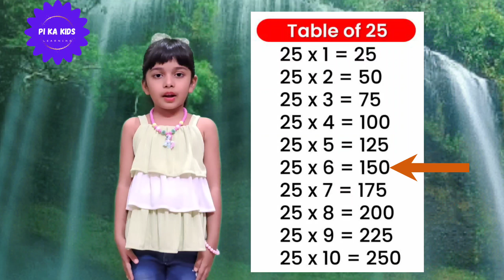Table of 21 to 30|learn multiplication table of 21 to 30|21 se 30 tak pahada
Hello friends